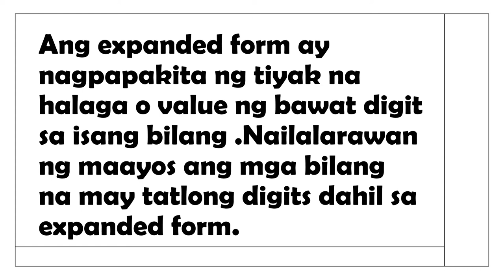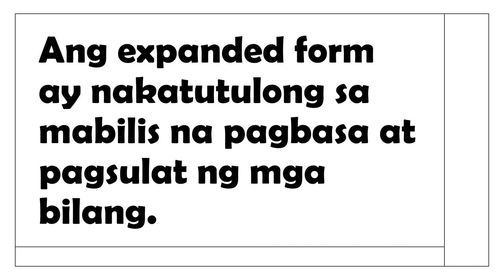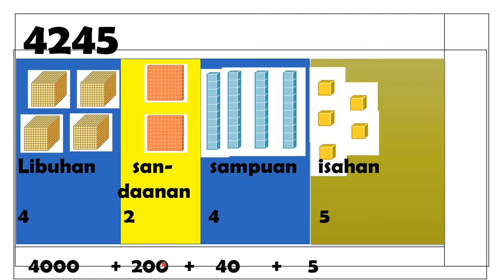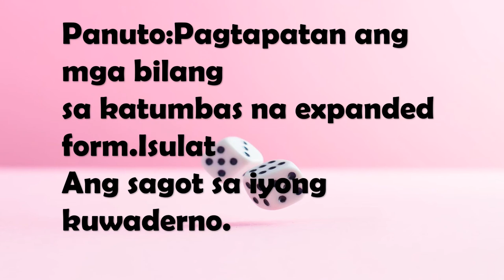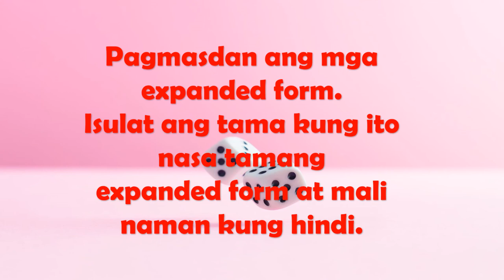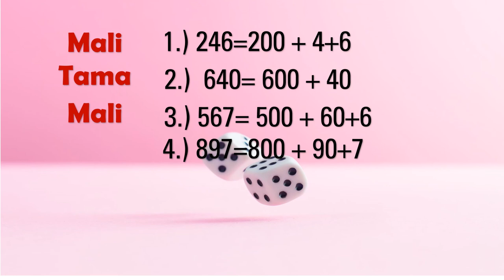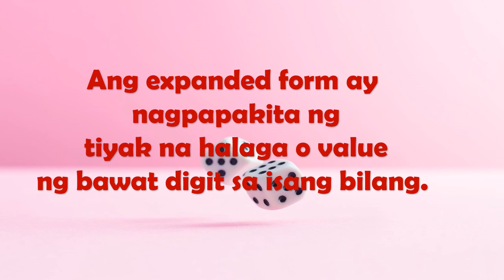EXPANDED FORM-MATH 2 WEEK 3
Kung gusto mo ng copy ng powerpoint presentation ng video na ito ay poydi mo akong iemail .Salamat